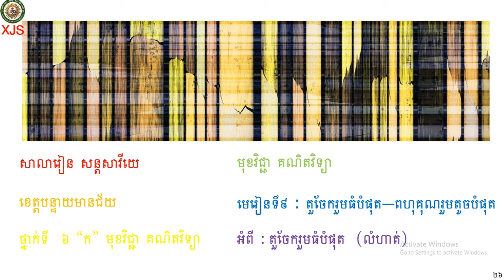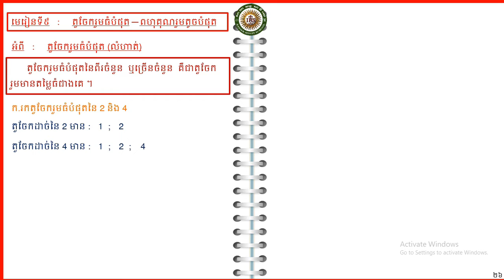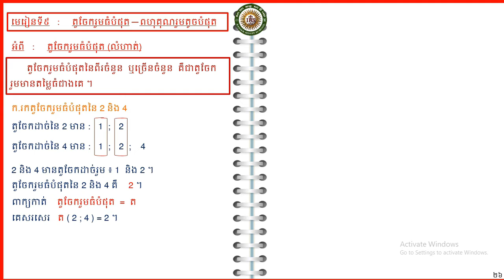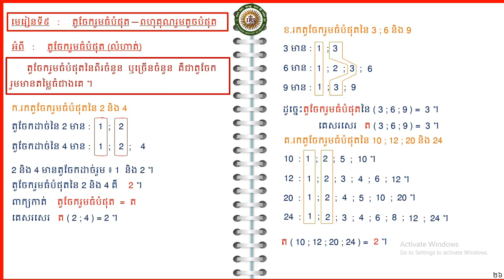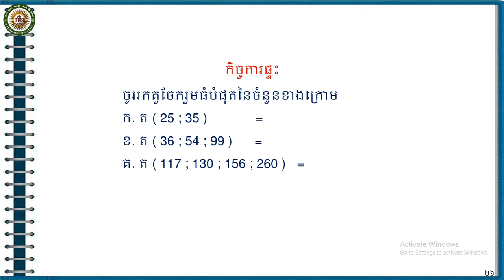2021 G6 Math 27